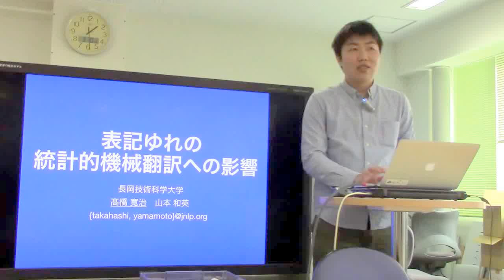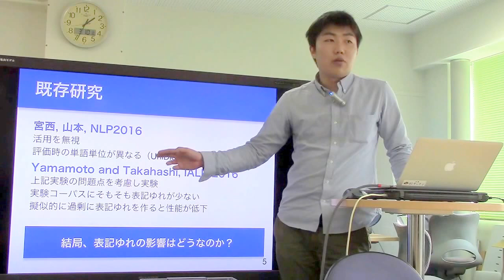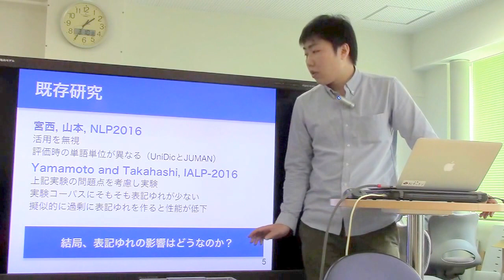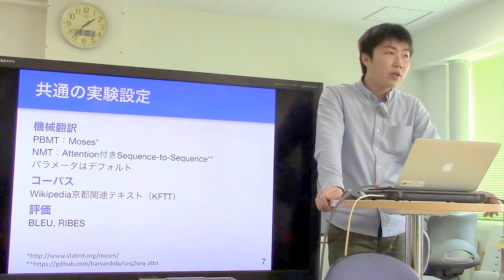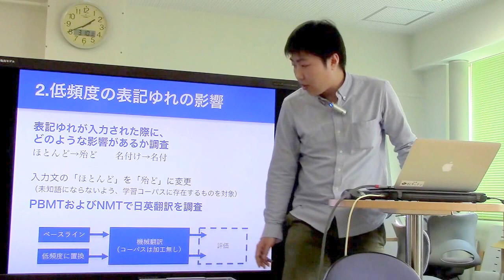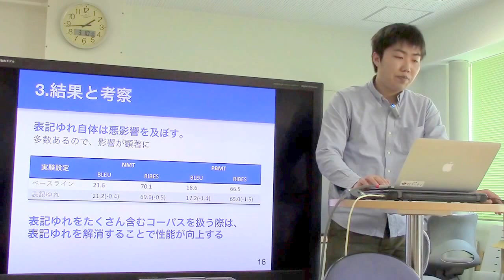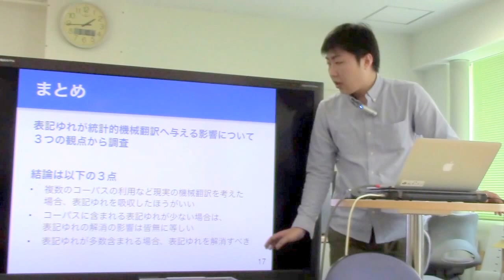表記ゆれの統計的機械翻訳への影響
髙橋 寛治, 山本 和英. 表記ゆれの統計的機械翻訳への影響. 言語処理学会第23回年次大会, pp.745-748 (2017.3)